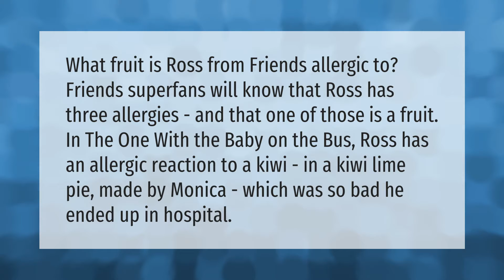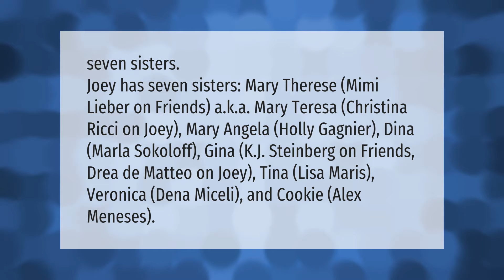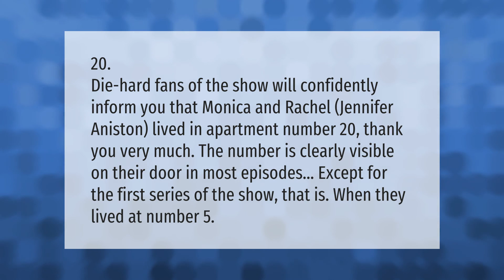What is Ross allergic to on friends?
00:00 - What is Ross allergic to on friends?
00:40 - How many sisters does Joey have?
01:20 - How did Phoebe's mom die?
01:54 - What apartment number did Monica live?

Laura S. Harris (2021, June 5.) What is Ross allergic to on friends?
    AskAbout.video/articles/What-is-Ross-allergic-to-on-friends-251386